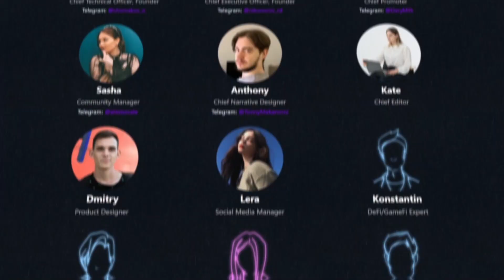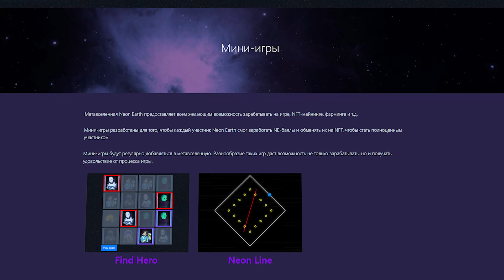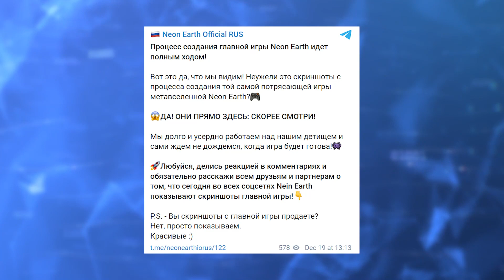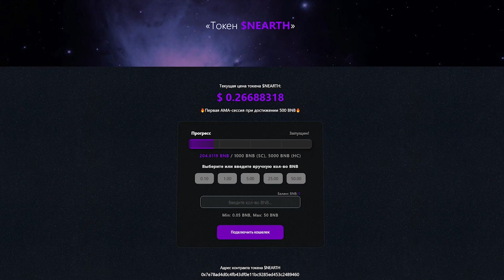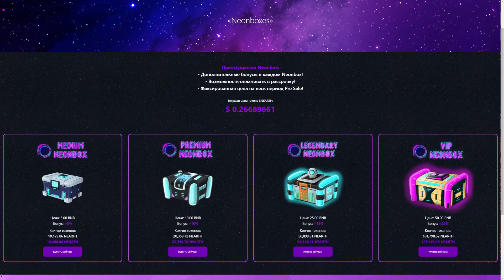Neon Earth - METAVERSE 👌🏻Объединяя лучшее из пространства DeFi, GameFi и NFT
На данный момент проект находится на стадии разработки и сбора финансирования. И стоящая за ним команда, состоящая, кстати, из отечественных специалистов, планирует развить Neon Earth в огромную мета вселенную, которая будет содержать в себе множество различных игр, NFT коллекций, DeFi протоколов для заработка, и внутри которой даже будут выпускаться различные другие варианты медиа продукта – фильмы, комиксы, мерч и так далее.
И всё это будет сопровождаться большим разнообразием способов для заработка: Play to Earn, стейкинг, фарминг, NFT майнинг, создание NFT, трейдинг, рефералка и так далее.
В данный команда Neon Earth уже даже сделала первый шаг навстречу полноценной реализации своих планов.
Сейчас на их сайте уже запущено 2 простеньких мини-игры, в которые любой желающий пользователь может играть, всего лишь подключившись своим Web3 кошельком. И пока основной токен NEARTH от Neon Earth не запущен, игроки могут зарабатывать в мини играх вспомогательные баллы NE, которые в будущем можно будет обменять на NFT токены...

♻️ BSC: 0xc9b9d1779fef0132c3046d83daf23eea821929ea
♻️ TRX: TLiJYVrsduUCq8optYxAvgywPi6HuGwmVJ
♻️ BTC: 1DURNSut2rVWVk31qZj5L18GhS4N7vge5w
♻️ ETH: 0xc9b9d1779fef0132c3046d83daf23eea821929ea